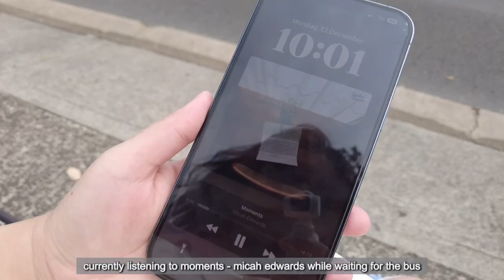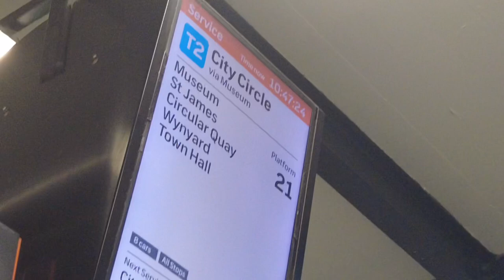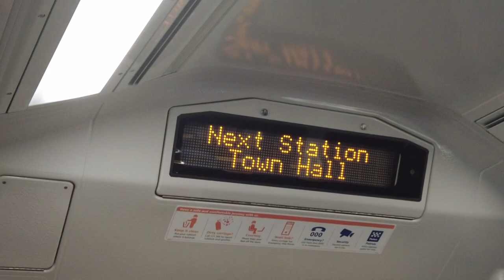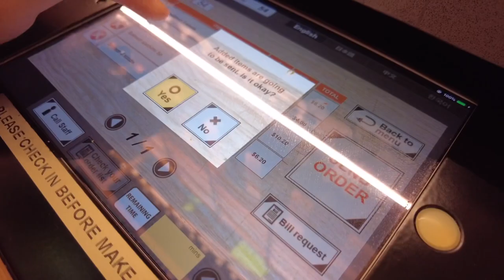jai's vlog e01s01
Hi guys! I am Jai and I am an international student in SYD;
I wanted to share my struggles and random vlogs on what I do in SYD.